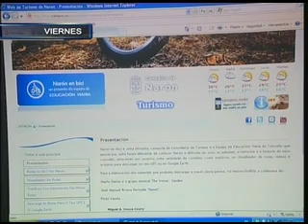Resumen Informativo 26/07 a 30/07 3ª Parte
Resumen Informativo Semana del 26 al 30 de Julio de 2010